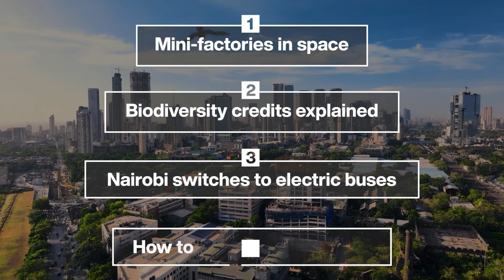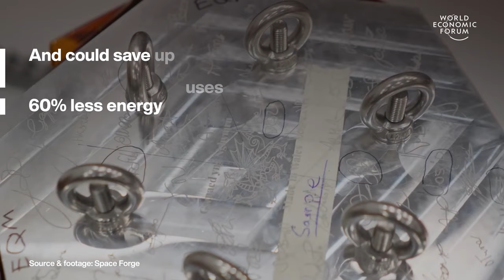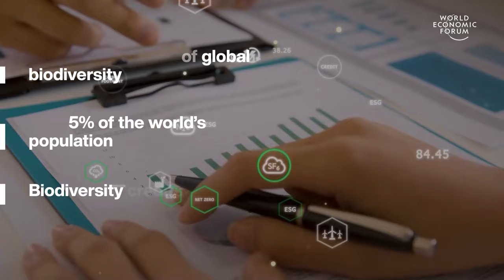Mini-Factories in Space & Biodiversity Credits Explained | WEF | Top Stories of the Week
This week's top stories of the week include:

0:15 Mini-factories in space – Space Forge says its technology could revolutionize manufacturing. The satellites contain miniature manufacturing systems. They take advantage of the conditions in low-Earth orbit such as microgravity, extreme temperatures and a contaminant-free environment to forge materials that would be impossible to manufacture here on Earth.

1:53 Biodiversity credits explained – Nature is under unprecedented threat. Around 2 million plant and animal species could go extinct in the next few decades as climate change and habitat loss push ecosystems towards irreversible tipping points. To fight this crisis, experts are coming up with new ways to protect life on Earth by assigning value to the ecosystems around us. These innovations include biodiversity credits.

6:58 Nairobi switches to electric buses – Private minibuses called matatus are the main mode of public transport in Nairobi. Most matatus are old, diesel-powered and inefficient and 60% of the city’s population rely on them to get around. Electric mobility start-up BasiGo has built an all-electric alternative. The first bus rolled off its Nairobi production line in early 2024. Nairobi bus operators have already ordered 500 more. More than 90% of Kenya’s electricity is generated renewably, which means BasiGo’s buses are virtually emission-free.

8:40 How to build healthier cities – This architect designs buildings that bring communities together – Sumayya Vally grew up in post-Apartheid Pretoria, South Africa in what had been an Indian-only township and saw how division kept communities apart. Vally founded the Johannesburg-based architecture practice Counterspace to fight the built legacies of colonization and highlight the peaceful coexistence between communities.